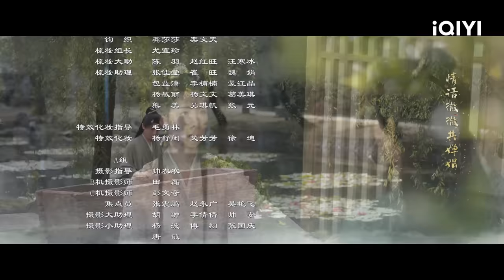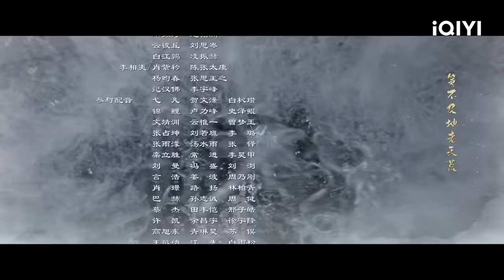⚔【FULL】莲花楼 EP01：Li Xiangyi Becomes Li Lianhua | Mysterious Lotus Casebook | iQIYI Romance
【Mysterious Lotus Casebook】is trending on iQIYI with multiple subtitles.

【Introduction】"Mysterious Lotus Casebook" is a costume martial arts mystery drama directed by Guo Hu ("Immortal Samsara: Part 1") and Ren Haitao ("Love and Destiny"). It stars Cheng Yi ("Immortal Samsara: Part 1"), Joseph Zeng ("Meet Yourself"), and Xiao Shunyao ("Till the End of the Moon") in the leading roles. The series is adapted from the novel "The Auspicious Lotus Tower" by Feng Ping. It tells the story of Li Xiangyi, the renowned leader of the Sigu School in the martial arts world, who is severely injured in a major battle. He retreats from the martial arts world and becomes a humble physician named Li Lianhua. However, his peaceful life is disrupted when he encounters Fang Duobing, a new friend plagued by illness, and his old enemy Di Feisheng. Li Xiangyi is once again drawn into the world of martial arts. Ten years ago, Li Xiangyi (played by Cheng Yi), as the head of the Sigu School, was hailed as the unparalleled master of the Xiangyi Sword, shining as a symbol of righteousness in the martial arts world. However, during a battle with Di Feisheng, the leader of the Jinyuan League, the two formidable warriors disappeared without a trace in the vast sea. Both the Sigu School and the Jinyuan League suffered heavy losses and gradually vanished from the martial arts world. Ten years later, Li Lianhua (played by Cheng Yi), a wandering country doctor, travels with a Lotus Tower, unintentionally gaining the reputation of a renowned physician. Although he initially had no intention of getting involved in the martial arts world, he becomes entangled in it. Fang Duobing (played by Joseph Zeng), a young man who dreams of becoming a righteous hero, realizes that Li Lianhua is not ordinary and vows to expose his true identity as a fake doctor. Meanwhile, Di Feisheng, who has always regarded Li Xiangyi as his formidable rival, recognizes the inconspicuous country doctor Li Lianhua as Li Xiangyi.The drama will be aired online on iQIYI international site (iq.com).

【Cast】Cheng Yi, Joseph Zeng